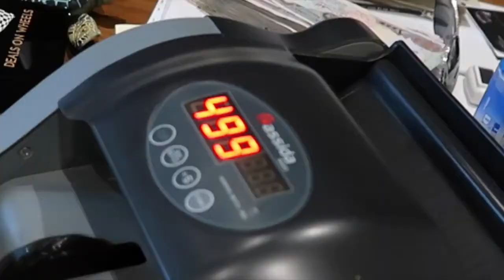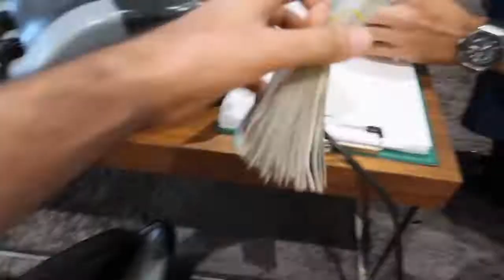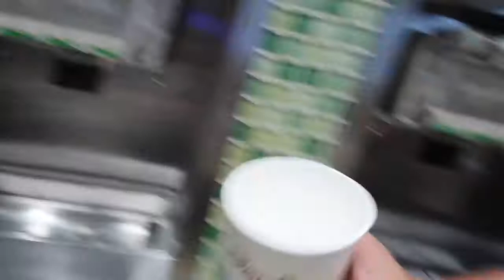I Sold my Car , This is the CASH i Got